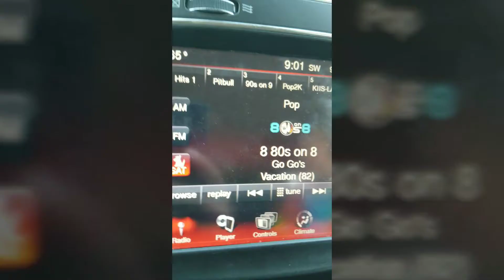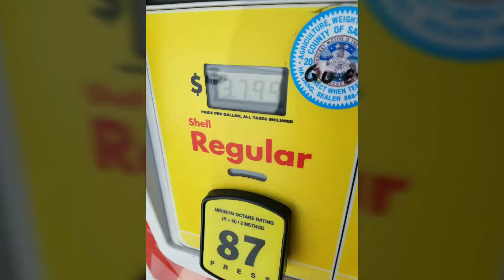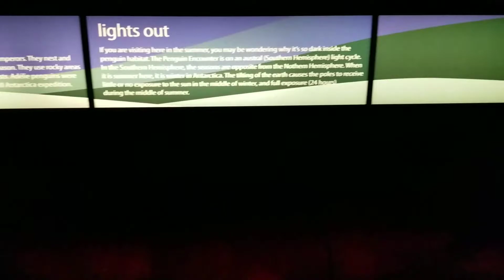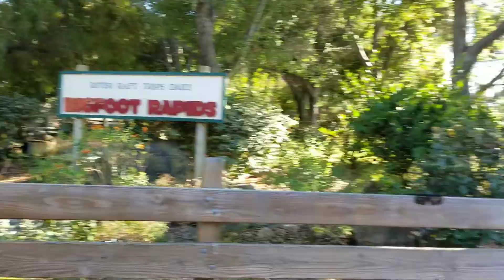Moreno Family Vacation 2017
sea world, knotts berry farm. mission beach